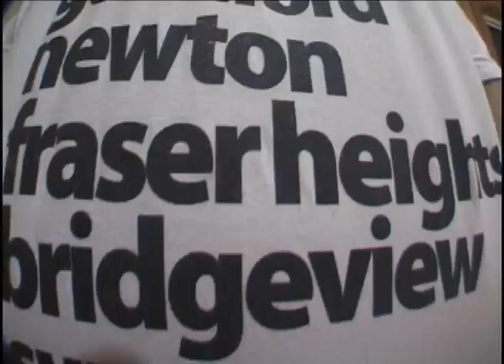Ephin Skateboarding - Fraser Heights Montage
STOMPDOWN.CA